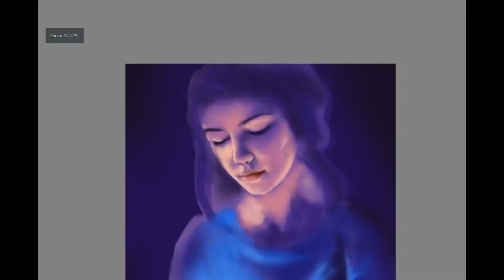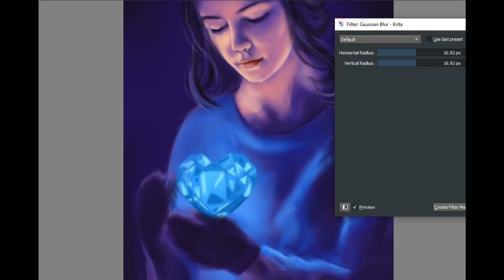diamond heart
Sometimes we all wish
we had a more stronger heart
like a diamond, unbreakable.

Hope you like my digital painting.

Software used:  Krita Painting Software
Drawing Tablet: Wacom Intous Small